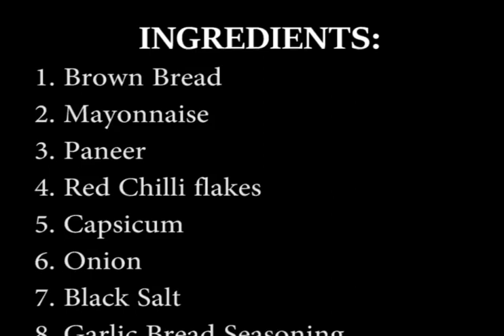VEG GRILLED SANDWICH - QUICK HEALTHY MORNING BREAKFAST RECIPE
How to make Grilled Vegetable sandwich at home.
A Step by Step instruction about how to make Grilled Vegetable healthy sandwich recipe

INGREDIENTS:
1. Brown Bread
2. Mayonnaise
3. Paneer
4. Red Chilli flakes
5. Capsicum
6. Onion
7. Black Salt
8. Garlic Bread Seasoning

Serving:Tomato sauce / ChillI Sauce